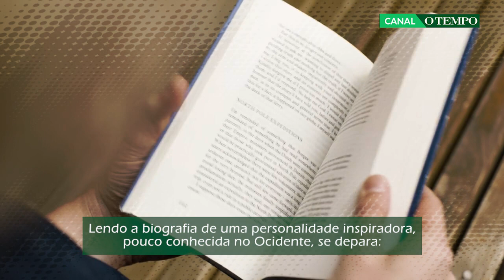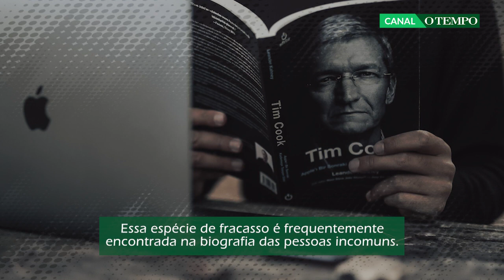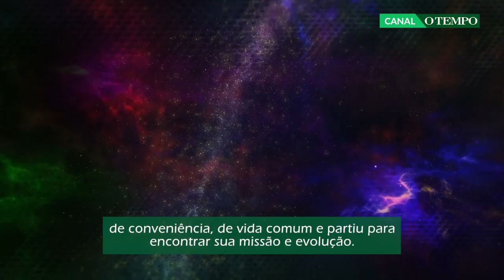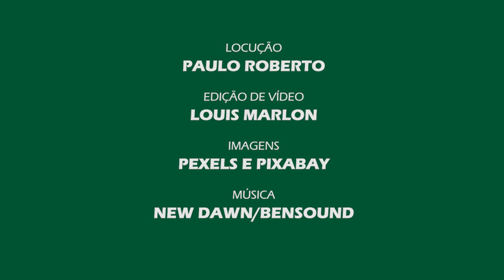POR LINHAS TORTAS - artigo de Vittorio Medioli em 19/11/2022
É comum na vida de grandes figuras encontrar fatos, aparentemente traumáticos e dolorosos, que determinaram o início de uma trajetória sui generis. Os próprios depoimentos dessas pessoas reconhecem que uma “desgraça” as encaminhou para novo caminho, obrigou-as a encontrar forças desconhecidas, a vasculhar no fundo do seu íntimo as capacidades adormecidas. O ditado “per aspera ad astra” revela o alto preço do combustível que abasteceu trajetórias extraordinárias.